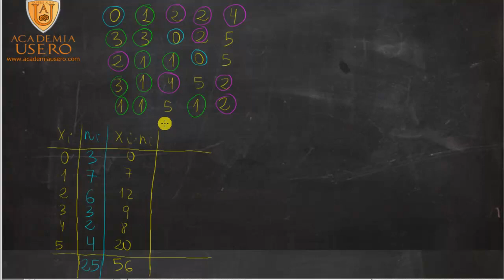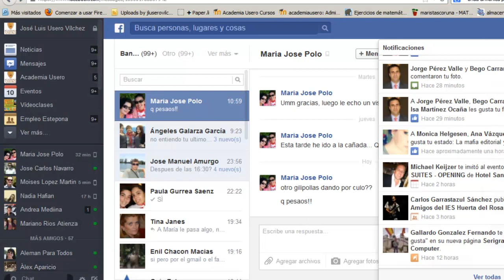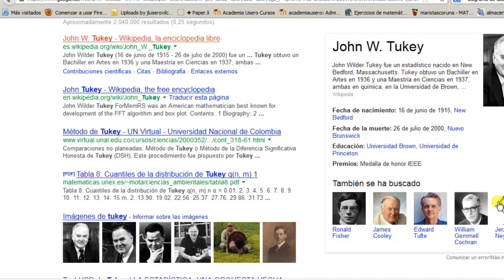Estadística Media, varianza, desviación típica, mediana, cuartiles Academia Usero Estepona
Resolvemos un problema de estadística para alumnos y alumnas de matemáticas de acceso a Ciclos Formativos de Grado Superior. En este caso, tenemos una lista del número de caramelos que han cogido los niños el día de Reyes.